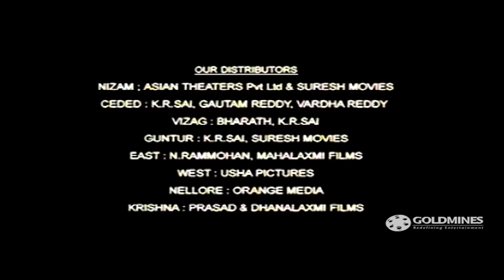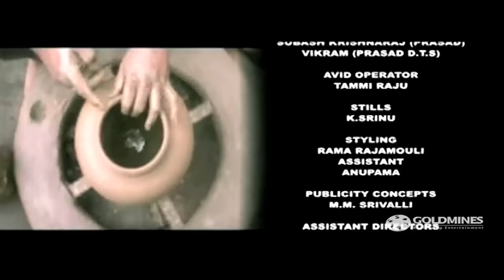Lok Parlok (Yamadonga) Hindi Dubbed Full Movie | Jr. NTR, Priyamani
Raja, an orphan boy, is a thief. Mahi, young girl, falls in love with him. Raja manipulates her by gaining her sympathy. She gives him a necklace, which he throws away because it is worthless; however, it always comes back to him. Ten years later, Mahi's family treats her like a slave while they enjoy the money her grandfather left behind. Mahi waits for her "prince" to come rescue her. Raja is still a conman, but when he enters into debt of Dhanalakshmi, a pretty not-so-innocent lender, he flees. Meanwhile, Mahi's family want Mahi out of the way so they can inherit all of her money. They hire someone to kill her, only to find out that in the event of Mahi's death, all the money goes to charity. Raja reaches Yamaloka. He creates confusion in Yamaloka by stealing the Yamapasam since one in possession of Yamapasam becomes the King of Hell. Raja promises festivals and parties and to make Hell better than Heaven. Yama contests his claim. Narada enters the scene and proposes an election. Both Yama and Raja agree. Yama, along with Chitragupta, tries to get the Yamapasam, but fails. Raja wins the elections; however, Yama angrily calls him a human. Raja decides to use the Yamapasam to make Yama a human; however, the plan backfires when Yama ends up with the Yamapasam. After regaining power, Yama sends Raja back to earth. Raja finds out the cruelty that Mahi has suffered and decides to fight back against her cruel family. Raja steals a whip and thrashes her family with it, forcing them to become servants. Raja gets drunk and insults Yama again. This time, Yama decides that he and Chitragupta will enter Bhulokam (Earth). Yama disguises himself as Dhanalakshmi, and Chitragupta acts like her father. Yama attempts to create havoc in Raja's life. Raja finds out that Yama is on earth and decides to cleverly fight back. Soon, Raja finds himself fighting against the people who originally killed him. Yama sends his death whip after him and Raja tries to run from it. Soon, Raja and Yama meet face to face in an abandoned temple. Yama is there to collect Raja's soul. Raja begs for a few more minutes of life and apologizes to Yama for his sins and all he has said and done. Yama becomes sympathetic, but regretfully informs him that he cannot call back the death whip. Raja fights his enemies and is close to death, when suddenly, the chain that followed him his whole life was revealed to have been blessed by Lord Vishnu himself, and it saves Raja's life. Raja and Mahi decide to live together and get married. The movie ends with Yama being caught by his wife.

Movie :- Lok Parlok (Yamadonga)
Starcast :- Jr. NTR, Priyamani, Mamta Mohandas, Mohan Babu